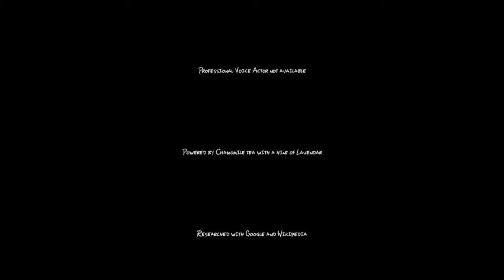The Spatula | Episode 5 | The Coleslaw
Sparks fly and so does the cabbage as Pauline takes our Spatula on a side dish of a date.

Shot, Edited & Produced by: Tim Sheerman

Feel free to get in touch with me via any of the social media things below

etc.